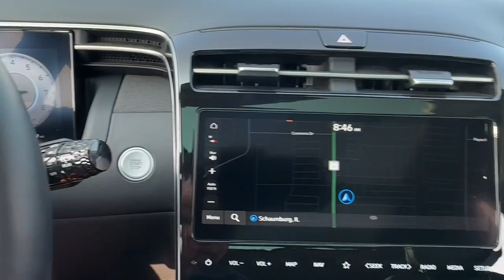2024 Hyundai Tucson Limited Schaumburg, Arlington Heights, Elk Grove Village, Rolling Meadows, ...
Pre-Owned 2024 Hyundai Tucson Limited available at Patrick Hyundai located in 1020 East Golf Rd, Schaumburg, IL, 60173.

Servicing the Schaumburg, Arlington Heights, Elk Grove Village, Rolling Meadows, Palatine, Chicago area.

Please mention the stock# ER1479 when you contact the dealership for this vehicle.

Picture yourself in the  2024  Hyundai Tucson.  Give yourself the quality and comfort you deserve with this refined Hyundai Tucson. Meticulously constructed, smooth riding, and equipped with standard driver assist safety features, this compact crossover has what you need to get the most out of every drive.  These are just some of the great options this vehicle comes with: Heated Steering Wheel
, Apple Carplay®/Android Auto®, Navigation System, Moonroof, Keyless Entry, Cooled Front Seat(s), Heated Rear Seat(s), Heated Mirrors, Satellite Radio, Back-Up Camera. Make excellence your personal standard.  Choose the Tucson.  Treat yourself to a test drive today. Our staff will toss you the keys and give you an outstanding customer experience.